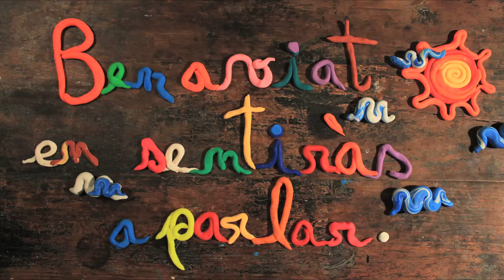Pirates! Cinema en català. Vídeo promocional (primera part)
El futbolista del FC Barcelona, Gerard Piqué, doblarà el personatge del Rei Pirata a la pel·lícula Pirates!, que s'estrenarà el proper 17 d'agost als cinemes de Catalunya. El doblatge de la pel·lícula al català compta amb el suport de la Direcció General de Política Lingüística del Departament de Cultura.

Pirates! Cinema en català. Vídeo promocional (segona part)